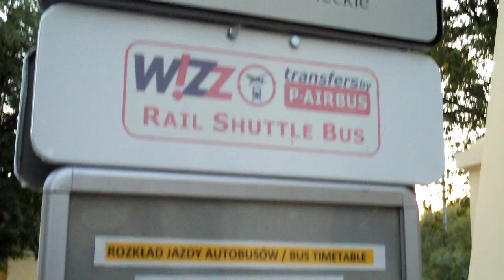Warsaw Modlin Airport Transfer to Warszawa Centralna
Modlin - Warsaw 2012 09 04, Poland:
Bus and train transport from Warsaw Modlin Airport to Warszawa Centralna main railway station in Warsaw city centre.

Modlin - Warszawa 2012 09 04, Polska:
Autobus i kolej z lotniska Warszawa Modlin do głównego dworca kolejowego Warszawa Centralna.